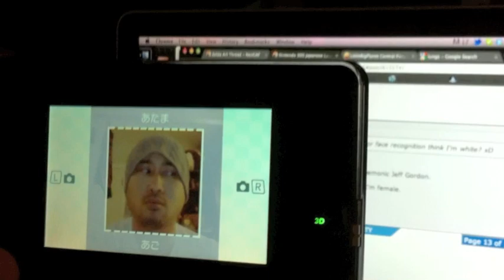3DS Mii Face Recognition Creator Test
Messing around with Mii Creation using the facial recognition feature on the 3DS.  Hilarity ensues.